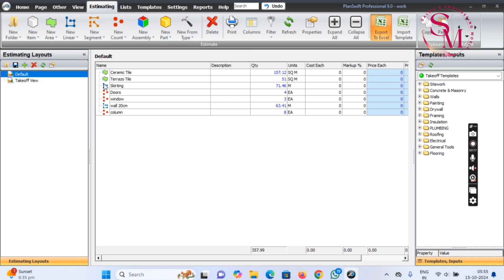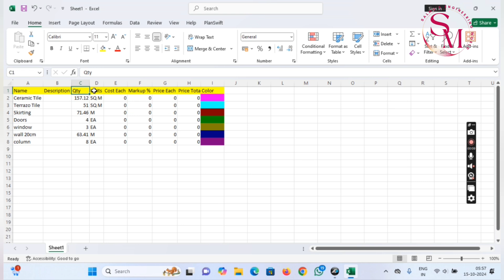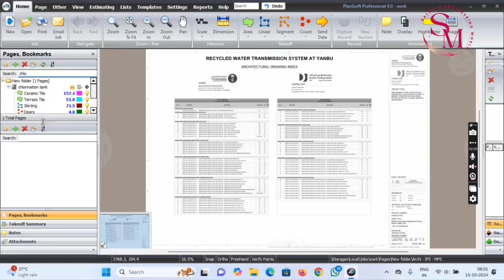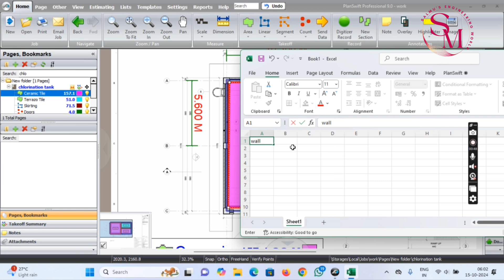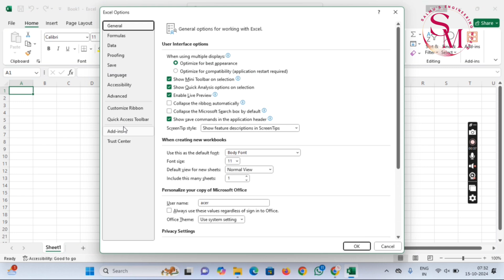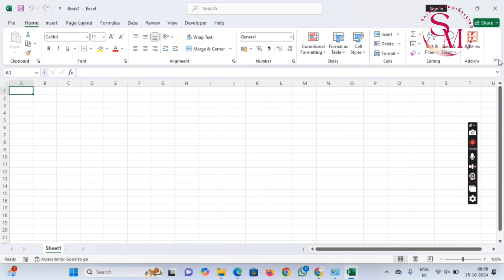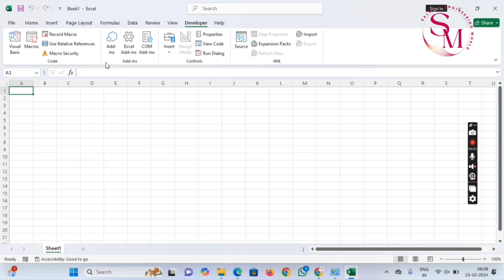Planswift to Excel integration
Streamline Your Takeoffs with PlanSwift to Excel Integration

Are you tired of manually transferring data from PlanSwift to Excel? Discover how to effortlessly integrate these powerful tools for a seamless workflow. In this video, we'll guide you through the step-by-step process of linking your PlanSwift takeoffs directly to Excel spreadsheets.